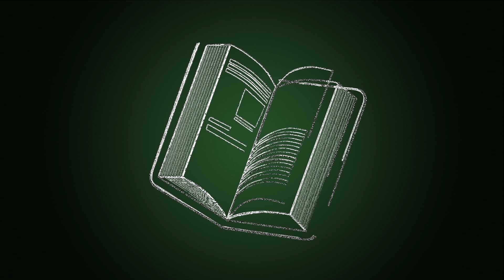🍁 POCOYÓ en ESPAÑOL LATINO - Un día de Otoño [121 min] |CARICATURAS y DIBUJOS ANIMADOS para niños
✔️ ¡Qué divertido es el otoño! Pocoyó y sus amigos preparan su chubasquero, juegan con las hojas caídas de los árboles y disfrutan de un tiempo más fresco. ¡Diviértete con esta compilación otoñal de dibujos animados!

Mira tu episodio favorito haciendo clic en un título a continuación:
00:00:00 Un día de lluvia
00:06:32 Estornudos
00:12:51 ¡Adiós, Sombrero!
00:19:17 Pato atrapado
00:25:46 Pocoyó va al Colegio
00:32:18 Vacaciones
00:38:06 Acampada de verano
00:43:58 La tarta de fresibayas
00:49:56 Porquería en la tubería
00:55:55 El agujero negro
01:01:46 Una Merienda Misteriosa
01:07:45 Los regalos
01:13:43 Acto de magia
01:19:41 Pocoyó el titiritero
01:25:39 Pato Fotógrafo
01:31:38 Las pinturas de Pato
01:37:37 El caballo
01:43:36 La Pequeña Nube
01:49:37 La Gran Carrera
01:55:35 Tocar o no tocar

☂ Un día de lluvia
Pocoyó encuentra un paraguas.

😷 Estornudos
Elly está resfriada y los estornudos son tan fuertes que derriban la torre de piezas de construcción de Pocoyó.

🎩 ¡Adiós, Sombrero!
Hace viento y Pato pierde su sombrero.

🎒 Pocoyó va al Colegio
Valentina y Pajarito están en el colegio. Llevan mochilas, cuadernos y lápices.

🎣 Vacaciones
Nuestros amigos se reúnen después de las vacaciones ansiosos por contarse sus aventuras, pero están exagerando un poco…

⛺️ Acampada de verano
Pocoyó, Pato y Nina se van de excursión a la cima de la montaña para escapar del calor.

🥪 Una Merienda Misteriosa
Pocoyó y Elly han organizado un picnic y dejan a Pato vigilando los bocadillos mientras preparan el resto de las cosas.

🎁 Los regalos
Hala… ¡Regalos! ¡Uno para Pocoyó, uno para Elly y otro para Pato!

♂️ Acto de magia
Pocoyó está haciendo una función de magia.

🎭 Pocoyó el titiritero
Pocoyó encuentra un teatro y algunas marionetas. ¡Genial! Se va a convertir en un titiritero.